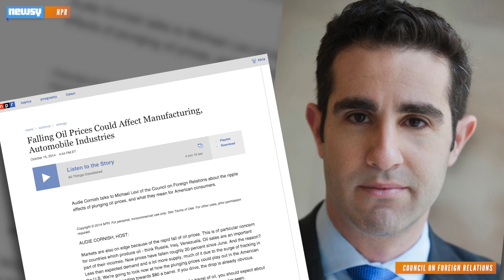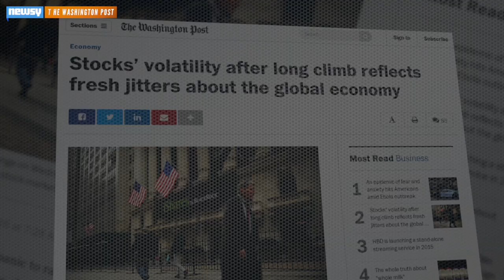An Overview Of The U.S. Economy's Mixed Signals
There's been a wave of mixed economic news this week: dropping oil prices, low jobless claims, falling markets. What does it mean for the economy?